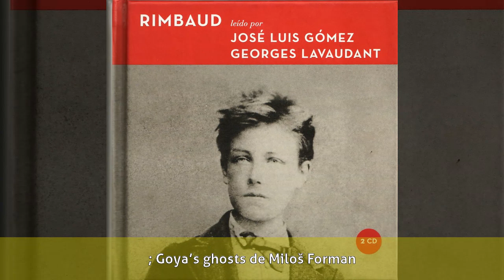José Luis Gómez - Biografía